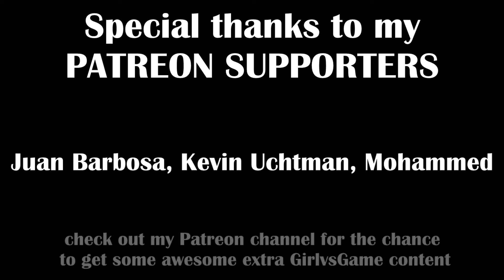BLOODBORNE: The Old Hunters DLC | Laurence the Sexy Beast - Part 14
Bitches Ive moved to Twitch for my let's plays and challenge runs. so join me over there had enough of getting raped by the orphan, so it's time to take on the optional boss Laurence, the First Vicar